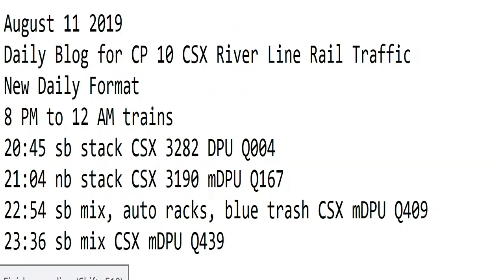August 11 2019 Trains 8 PM to 12 AM New Format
8 PM to 12 AM trains
20:45 sb stack CSX 3282 DPU Q004
21:04 nb stack CSX 3190 mDPU Q167
22:54 sb mix, auto racks, blue trash CSX mDPU Q409
23:36 sb mix CSX mDPU Q439